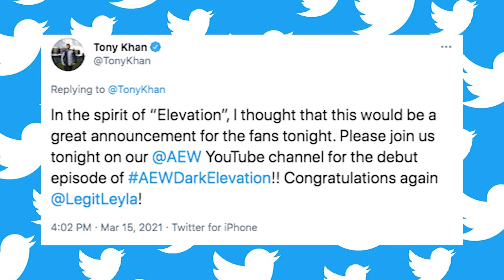All Elite Wrestling Signs "Legit" Leyla Hirsch | AEW News